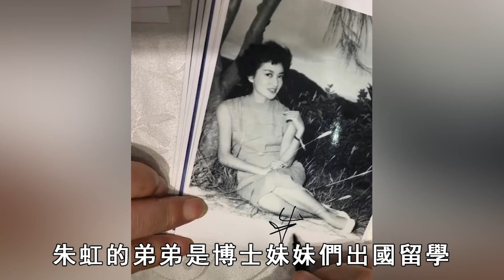80歲港星朱虹近況，下嫁大13歲2婚導演，與父親不往來真相令人唏噓#不是邵氏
內容皆為本人製作，嚴禁搬運，版權侵權追究一切權利。

同父同母不同命，林青霞親姐姐近況，住50平舊房領450退休金，不願接受妹妹資助原因曝光

郭嘉文真面藏不住了，崩潰發文5年人設終崩塌，公公李嘉誠曝梁洛施豪門真實地位

莫可欣終於不忍了！自曝結婚12年矛盾重重，最醜港姐奉子成婚，丈夫真實態度終明了

現世報！打跑2個老婆，終被小30歲嬌妻奪半數家產狠甩，現68歲賣房養9歲兒

隱瞞三十年，曾華倩與梁朝偉內幕曝光，曾華倩為子終身不嫁，可憐天下父母心

李澤楷宣布大婚？新娘竟是她？與梁洛施隔空喊話，梁洛施曝光照片回應真相

不再隱瞞！朱玲玲真實身份曝光，一生二度嫁豪門，今61歲近照曝光令人感嘆

65歲的甄妮近照曝光，丈夫去世4年後生一女，女兒身世令人震驚，甄妮單身35年內幕使人感嘆